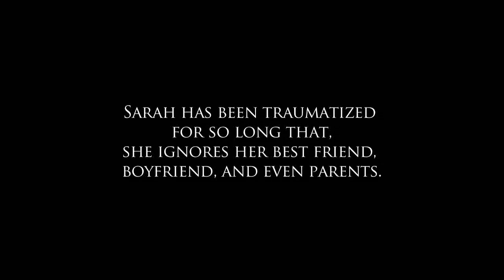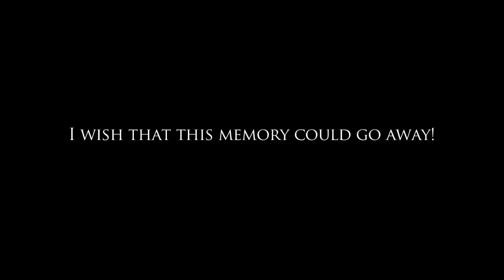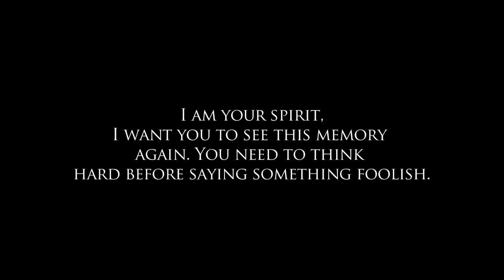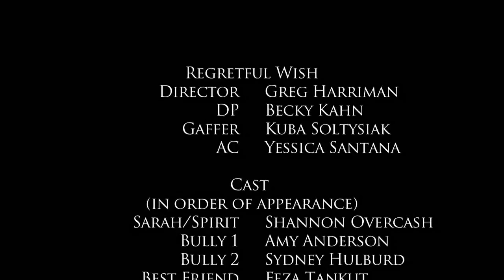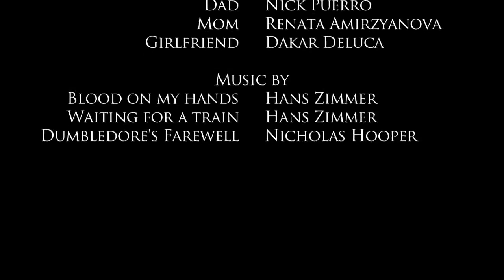Regretful Wish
Sarah, a traumatized girl who has blatantly ignored support from everyone close to her, wishes one night to have her horrifying memory erased. However during the night, her spirit comes on to her and warns her of the potential consequences of her wish.

Original score by Liam Campbell